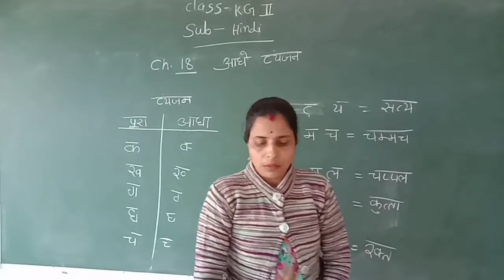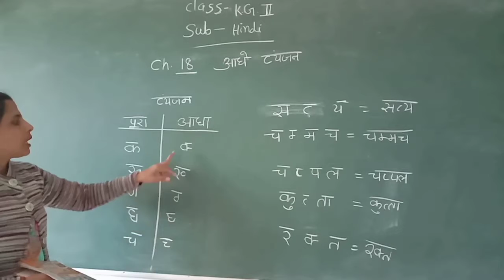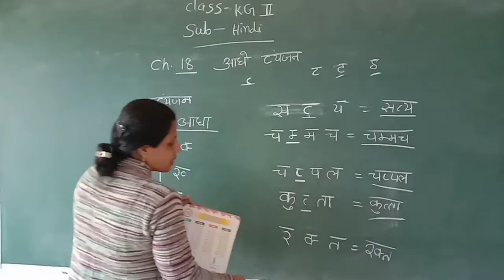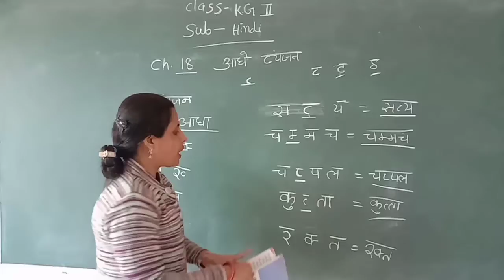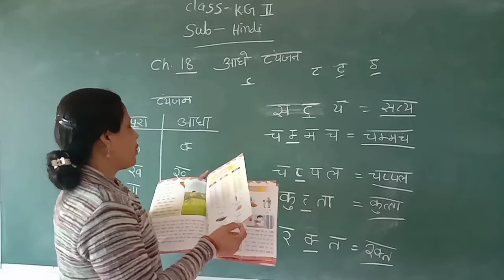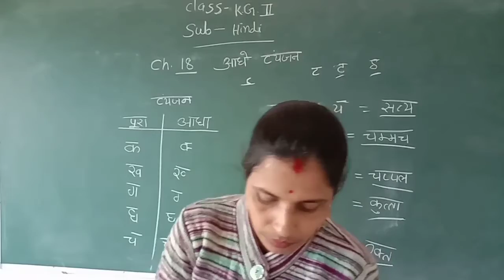class UKG [18-1-2021]